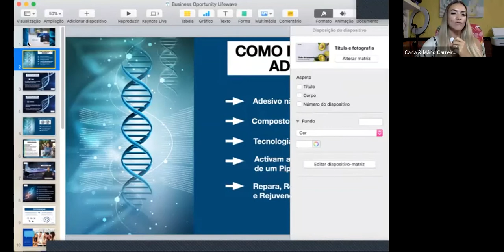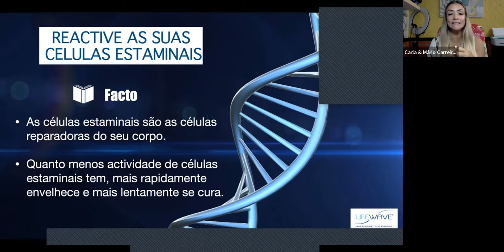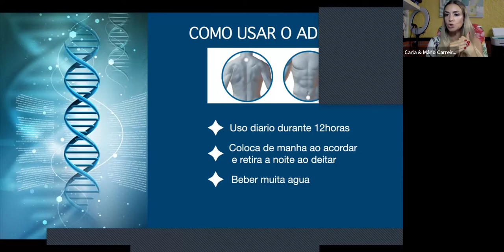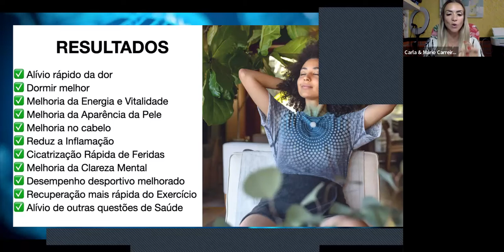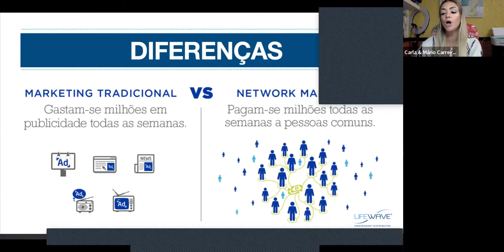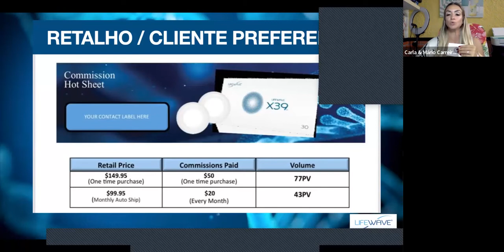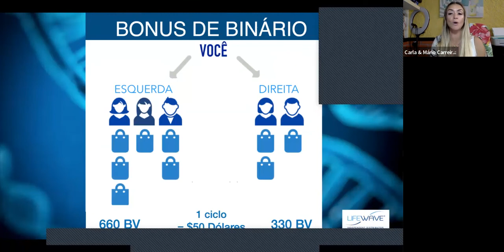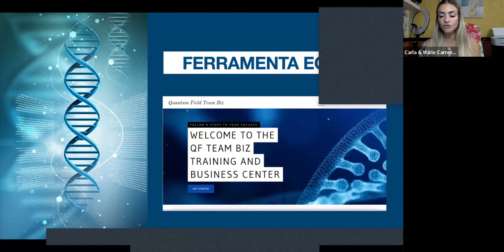Apresentação da Oportunidade Lifewave x39 - By Carla Antunes